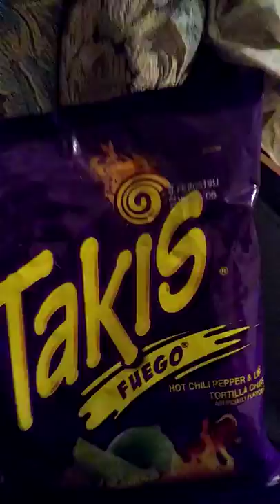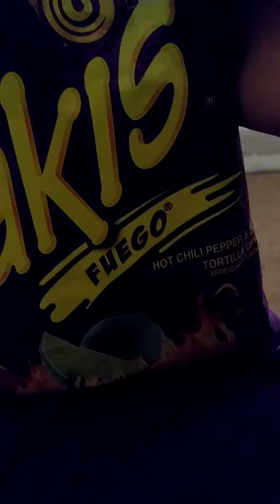What Could a Been In The Takis® Commercial...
Yummy Takis They Are Worth Buying In Stores Near You!!!